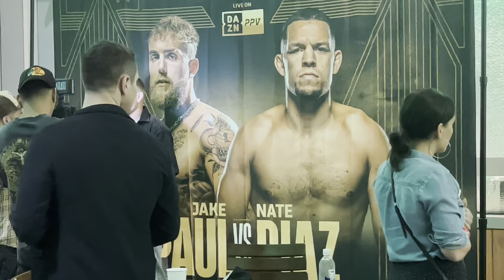Team Nate Diaz behind the scene at the Jake Paul press conference in Dallas TX